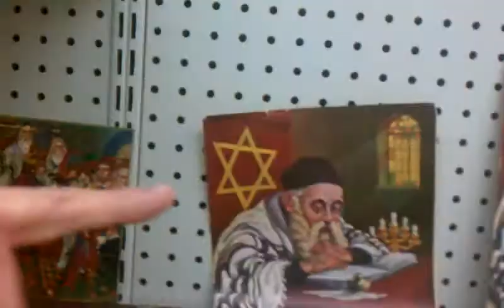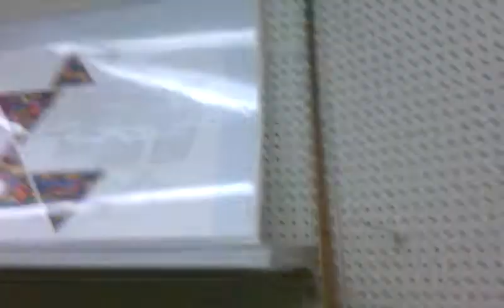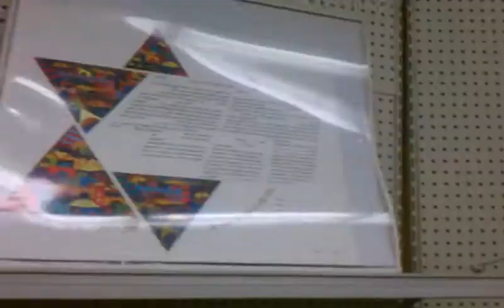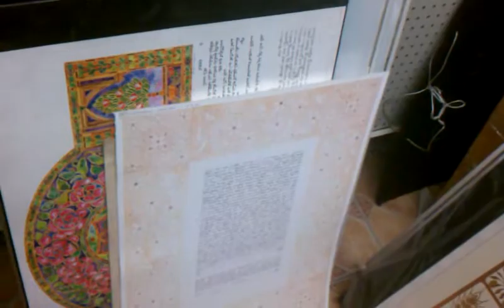Final days at Heideh's book and Judaica shop.